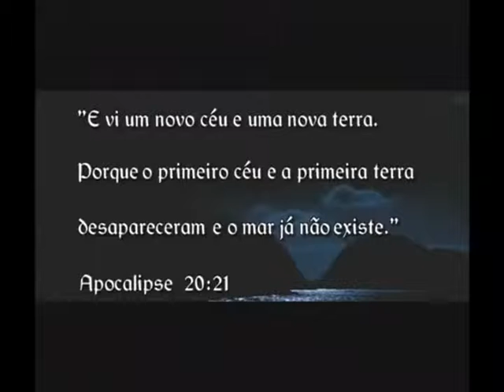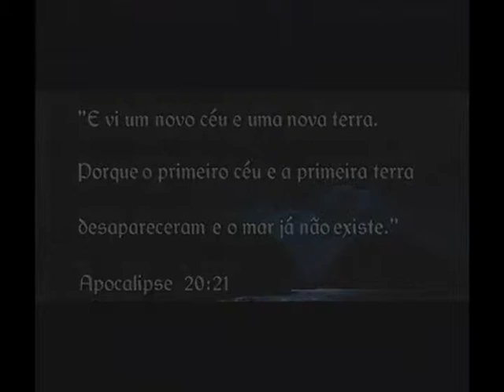ZE RAMALHO BEIRA MAR